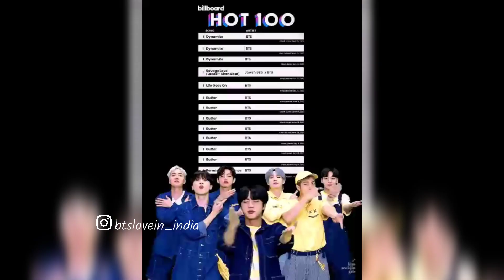Kim taehyung fake tattoo ll v ने army's को उल्लु बनाया ll kim taehyung viral fake tattoo photo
bts song
bts reaction
bts india interview
bts army
bts india interview
bts army
bts india
bts interview
kim taehyung
bts v
bts hindi
bts concert
bts number
v bts
BTS Archives
BTS songs
BTS ff
BTS concert
BTS reaction to black pink
BTS interview
BTS Army
BTS fancams
BTS love story
BTS valentine